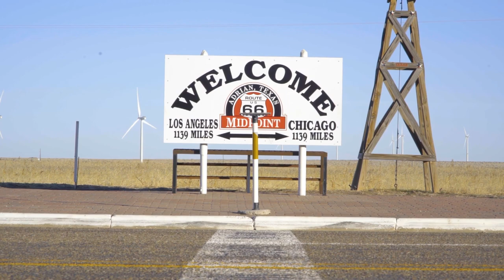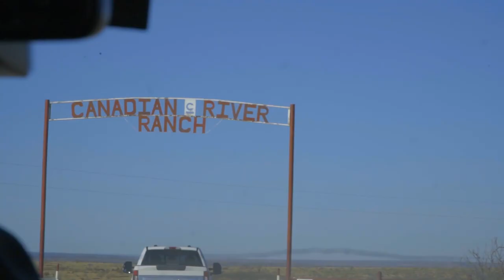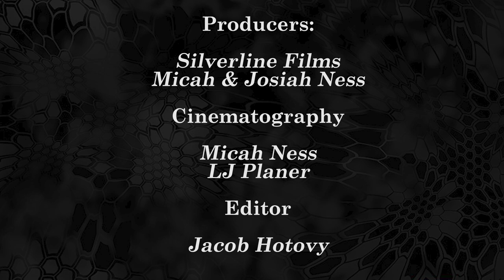Mountain Lion, Elk & Mule Deer Hunting in Texas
The Kryptek crew hunt mountain lion, elk and mule deer - Texas Part 2.